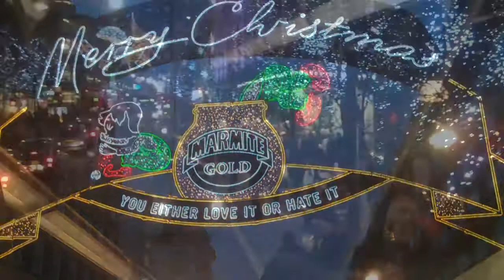Oxford Street, London at Christmas - 2012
After visiting the Winter Wonderland in Hyde Park we decided to take the bus along Oxford Street in London. As usual the lights were terrific and I love Marmite too!